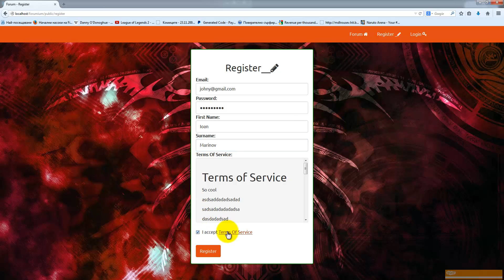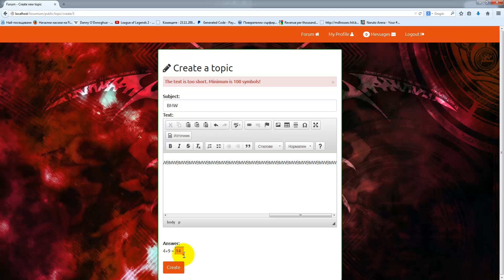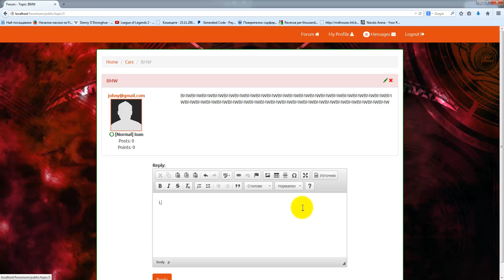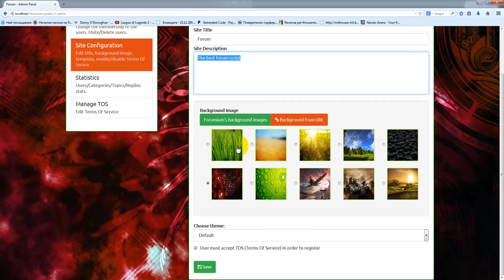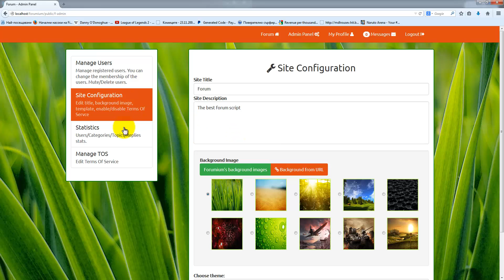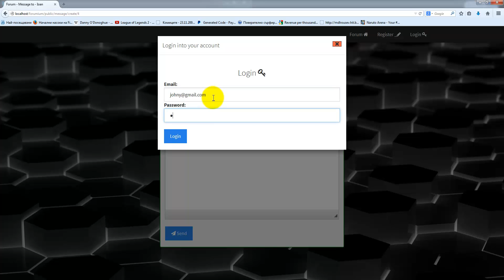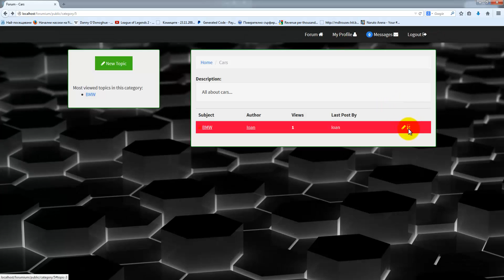Forumium Script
Great forum script.